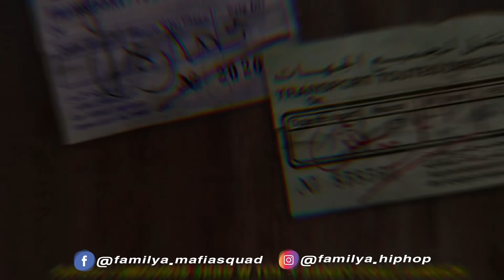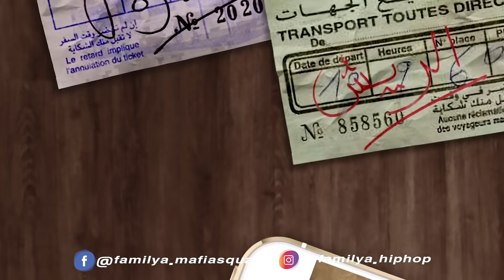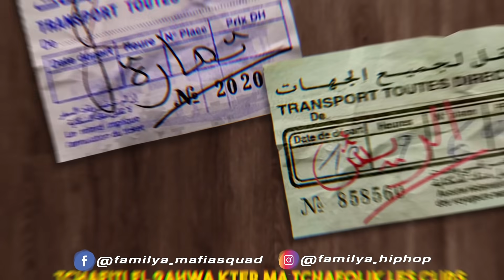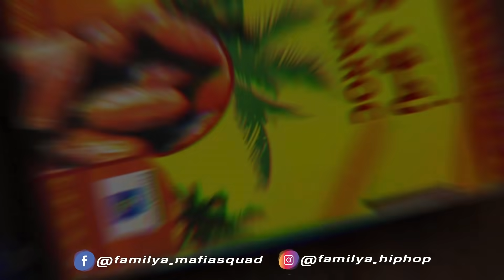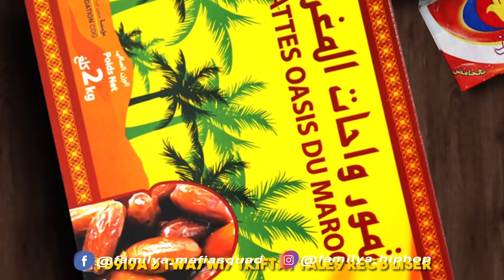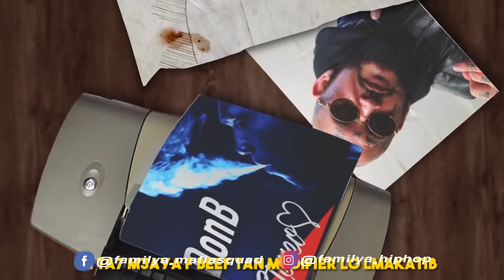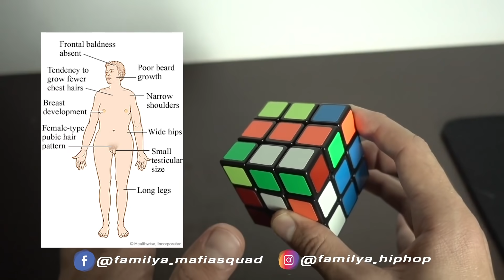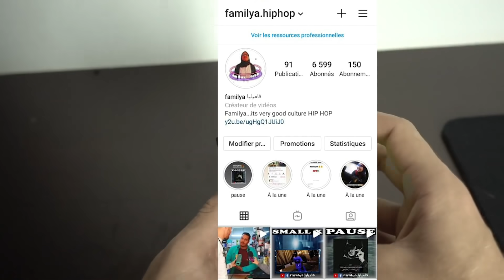lmorphine 3 points Reaction - clash klass a 🔥 3 point هادي راه kill 3 هادي ماشي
tages:
lmorphine 3 point reaction, lmorphine kill 3,
lmorphine clash klass a,
klass a clash lmorphine
kill3 lmorphine,
3 point lmorphine,
l'morphine,
lmorphine 17,
l'morphine 2020,
lmorphine excelsior reaction,
lmorphine excelsior,
reaction lmorphine,
lmorphine kill 2,
lmorphine kill,
reaction lmorphine excelsior,
lmorphine reaction,
lmorphin,
lmorphin reaction,
lmorphinya reaction,
lmorphinya 17 reaction,
lmorphine review,
lmorphine analyrics,
lmorphine 16,
l'morphine dragon,
l'morphine stan,
morphine 30,
lmorphine 2018,
lmorphine 2/3,
lmorphine الخبر الوراثي,
l'morphine 14,
l'morphine 32,
l'morphine balak 3lia,
l'morphine - round 3 fight lyrics,
l'morphine l'morphiniya 3,
l'morphine 7,
morphine 7liwa,
l'morphine clash 7liwa,
l'morphine lmorphiniya 7,
morphine 8,
l'morphine lmorphiniya 8
l'morphine 2020,
l'morphine 2020 lyrics,
l'morphine 2020 act 2 lyrics,
l'morphine type beat 2020,
l'morphine wlidat 2020,
l'morphine 2020 act 1,
l'morphine interview 2020,
l'morphine 2020 act 2
l'morphine,
lmorphine ink,
l'morphine 2020l'morphine,
lmorphine ink,
l'morphine 2020
pause flow halwasa,
L'Morphine VS Pause Flow
Pause flow vs L'Morphine clash
pause flow reaction
lmorphine reaction